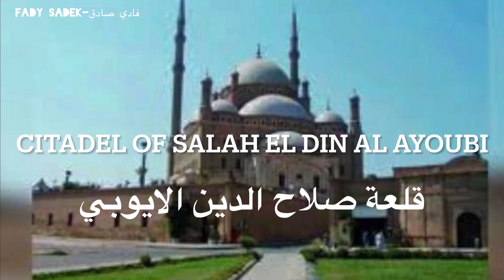مصر 🇪🇬 ام الدنيا واجمل الاماكن السياحية في القاهرة@ Egypt most beautiful tourist places in cairo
اهرمات الجيزة بالقاهرة
اهرامات الجيزة giza pyramid complex تقع على هضبة الجيزة في محافظة الجيزة
وهي تشمل ثلاثة اهرامات خوفو ،خفرع ،منقرع والتي بنيت قبل حوالي 25 قرن قبل الميلاد

برج القاهرة
يوفر لكم برج القاهرة cairo tower اطلالة رائعة على مدينة القاهرة مصر بمعالمها واحيائها حيث يصل ارتفاعه الى 187 متر

قصر البارون
قصر البارون Baron Empain Palace احد المناطق السياحية في القاهرة وهو تحفة معمارية فريدة من نوعها في مدينة القاهرة، شيده المليونير البلجيكي البارون ادوار، والذي جاء إلى مصر من الهند في نهاية القرن التاسع عشر بعد وقت قليل من افتتاح قناة السويس

قلعة صلاح الدين الايوبي
من افخم القلاع الحربية في العصور الوسطى، تقع قلعة صلاح الدين الايوبي salah el din al ayoubi citadel احدى اهم المناطق السياحية في القاهرة

المتحف المصري
يعتبر المتحف المصري egyptian museum الاشهر من بين المناطق السياحية

اشهر واجمل الاماكن في مصر#
أهرامات الجيزة#
القاهرة#
المتحف المصري الكبير #
قلعة صلاح الدين#
اشهر ١٠ اماكن في مصر#
استمتع بزيارة مصر#
أهرامات سقارة #
توت عنخ امون#
اشهر الاماكن في القاهرة#
في حب مصر #
كل دة كان لية#
ممكن تعمل اة في يوم في القاهرة #
شارع خان الخليلي#
Khan el khalili bazaar Cairo saqqara pyramids#
Giza pyramids#
Egyptian museum #
Citadel Saladin#
Best tourist attraction Egypt#
Cairo#
Tutankhamen #
Things to do in Cairo#

اشهر السياحية في القاهرة
اشهر الاماكن السياحية في القاهرة
أشهر المناطق السياحية في القاهرة
السياحة في القاهرة
اجمل الاماكن السياحية في القاهرة
اجمل اماكن سياحيه في القاهره
افضل الاماكن في القاهره للسياحه
اشهر الاماكن بالقاهره
اشهر مناطق سياحية في القاهرة
اشهر مكان سياحي في القاهرة
الاماكن السياحية في القاهرة

تواصلوا معي علي مواقع التواصل الاجتماعي لكي يصلكم كل جديد